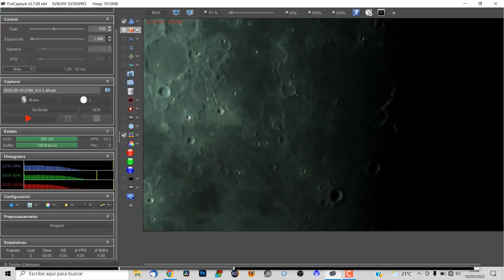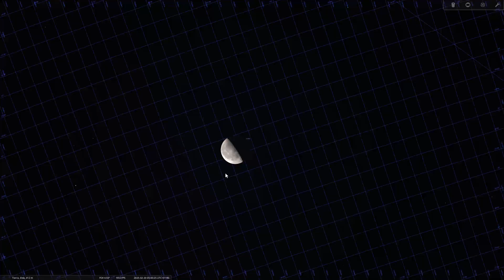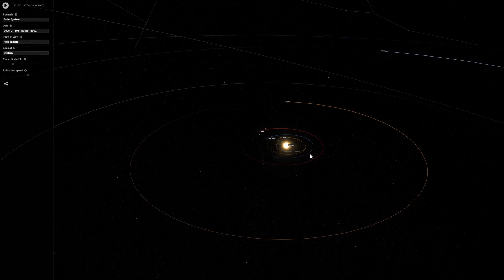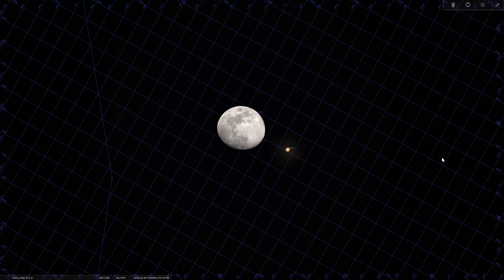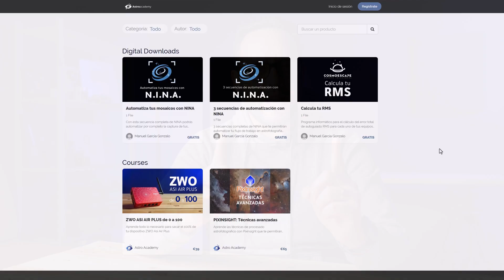El cielo de febrero 👉 ALINEACIÓN de 6 PLANETAS y otros eventos astronómicos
El cielo de febrero trae un evento de lo más interesante y raro. La alineación de 6 planetas del Sistema Solar en el cielo nocturno. Pero esto no es lo único que ocurrirá. ¡Presta atención!

CAPÍTULOS DE ESTE VÍDEO:
0:00 Introducción
0:21 Fases lunares
1:48 Eventos destacados
3:36 Consejos fotográficos
4:58 Despedida